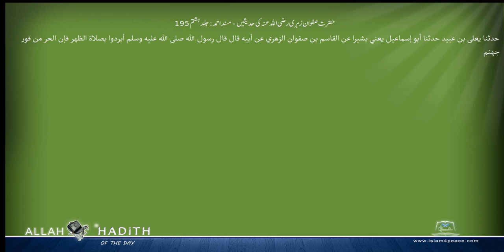حضرت صفوان زہری رضی اللہ عنہ کی حدیثیں مسند احمد Musnad Ahmad Islam4Peace com